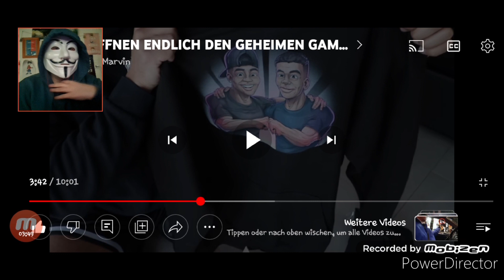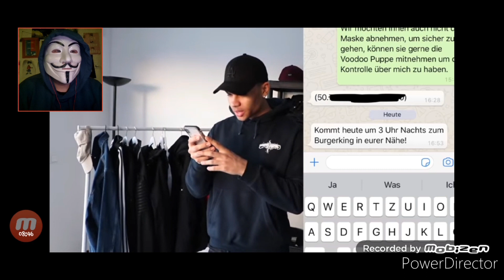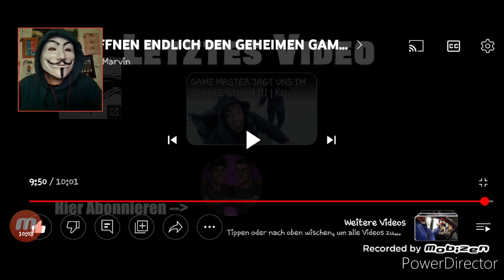Wir öffnen endlich den Geheimen Game Master Schatz/ Reaktion auf Kelvin und marvin GM